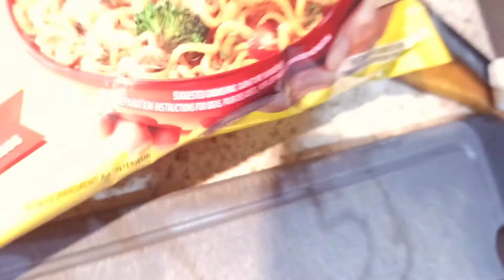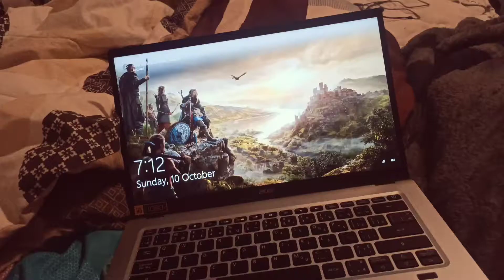Tips to avoid mistakes while looking for job